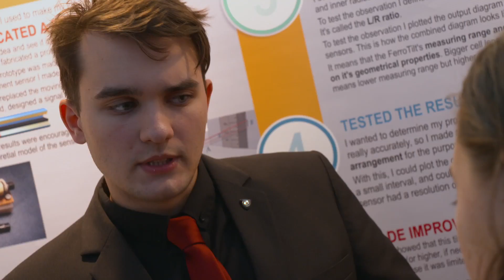29th EUCYS - Tallinn - 22-27 September 2017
The European Union (EU) Contest for Young Scientists, an initiative of the European Commission, was set up to promote the ideals of co-operation and interchange between young scientists. The Contest is the annual showcase of the best of European student scientific achievement and as such attracts widespread media interest.

The EU Contest gives students the opportunity to compete with the best of their contemporaries at European level.

The young scientists also have the chance to meet others with similar abilities and interests and to be guided by some of the most prominent scientists in Europe. In this way, the Commission seeks to strengthen the efforts made in each participating country to attract young people to careers in science and technology.